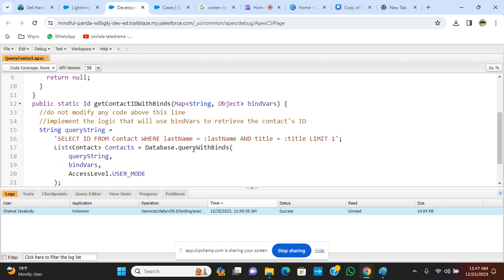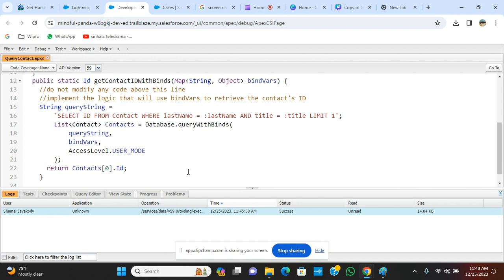Get Hands-on with Bind Variables in a SOQL Query | Platform Developer I Maintenance (Winter '24)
Platform Developer I Certification Maintenance (Winter '24)
Get Hands-on with Bind Variables in a SOQL Query